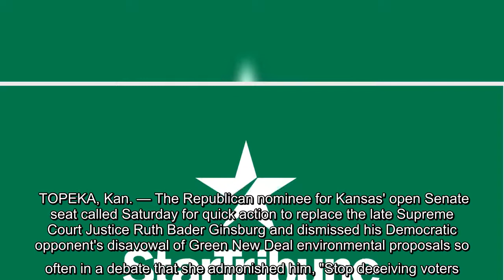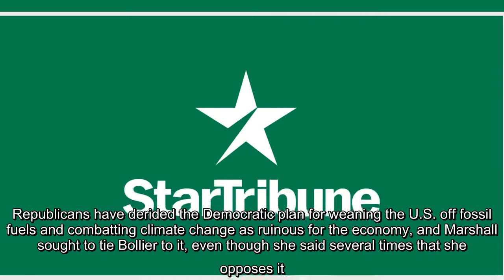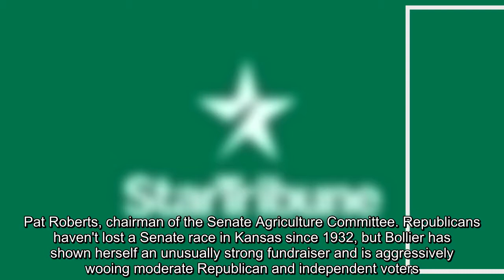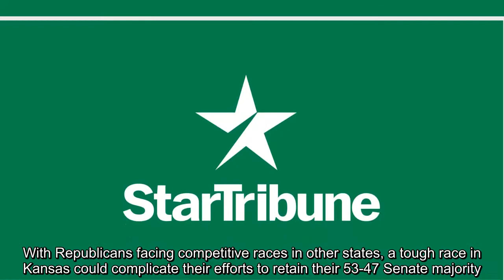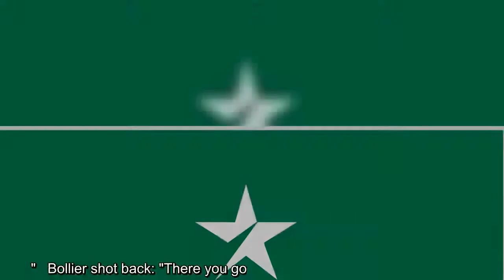The Republican nominee for Kansas' open Senate seat called Saturday for quick action to replace the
The Republican nominee for Kansas' open Senate seat called Saturday for quick action to replace the late Supreme Court Justice Ruth Bader Ginsburg and dismissed his Democratic opponent's disavowal of Green New Deal environmental proposals so often in a debate that she admonished him, "Stop deceiving voters."..
 TOPEKA, Kan. — The Republican nominee for Kansas' open Senate seat called Saturday for quick action to replace the late Supreme Court Justice Ruth Bader Ginsburg and dismissed his Democratic opponent's disavowal of Green New Deal environmental proposals so often in a debate that she admonished him, "Stop deceiving voters."   Republican Roger Marshall, a two-term congressman for western and central Kansas, repeatedly attacked Democrat Barbara Bollier, a Kansas City-area state senator, for switching parties in late 2018 after having been elected to office as a moderate Republican. He suggested that her choosing to leave the GOP showed that she was out of touch with most voters in their Republican-leaning state and had embraced liberal values.   Marshall repeatedly referred to the Green New Deal during the candidates' first debate, livestreamed on Facebook and broadcast live by WIBW radio of Topeka as well as public and agricultural radio stations across the state. Republicans have derid ...